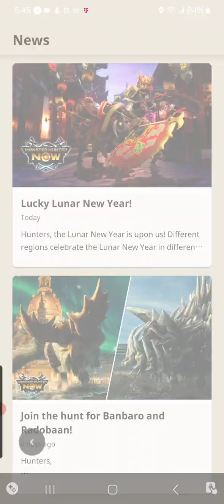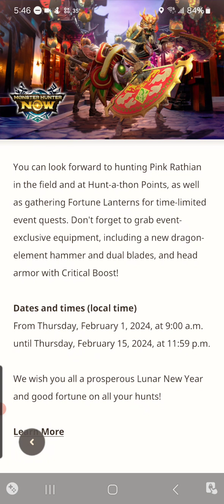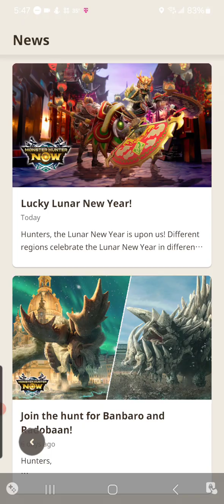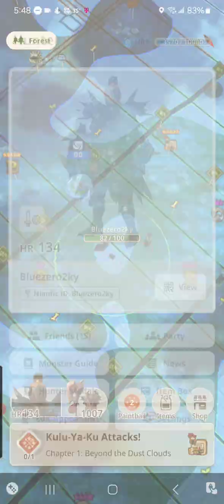Lucky Lunar a new year, exclusive weapons and armor.